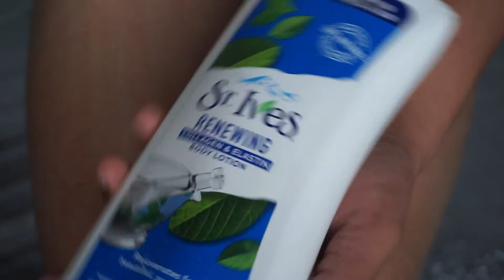ST. IVES RENEWING COLLAGEN AND ELASTIN BODY LOTION REVIEW - BEST LOTION FOR SUPER SENSITIVE SKIN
RENEWING COLLAGEN & ELASTIN BODY LOTION

For skin that needs a little rejuvenation, our Renewing Collagen & Elastin Body Lotion will reawaken your glow. Smooth on daily to put moisture back in your skin!

HOT TO USE?
1. Press 1-2 pumps of Renewing Collagen & Elastin Body Lotion into palms and smooth all over, concentrating on extra-dry spots like elbows and heels.
2. Massage lotion in until absorbed. Use daily. *Pro-tip*: Use small circles to boost blood flow and awaken skin!

INGREDIENTS:

Soy simply screams healthy. When we found out that soybeans (a.k.a. edamame and the stuff that makes tofu) had to soften and moisturizing properties, we immediately put soy milk and soybean oil into our lotions!

MADE WITH 100% NATURAL MOISTURIZERS (VEGETABLE GLYCERIN, SOYBEAN OIL) • PARABEN-FREE • SUITABLE FOR SENSITIVE SKIN • DERMATOLOGIST-TESTED • NON-COMEDOGENIC

Thank You so so so so much for watching guys!

Love you so much guys see you on my next video!!

Love, Bebot